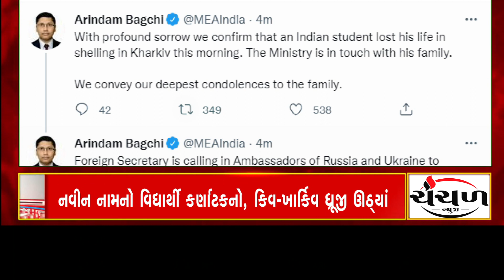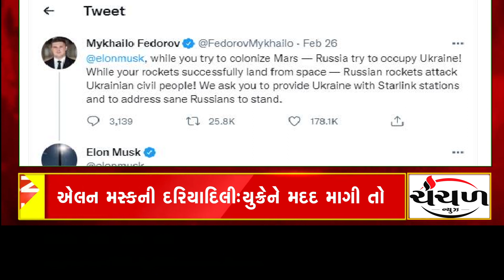Headline @ 4 pm Dt 01/03/2022